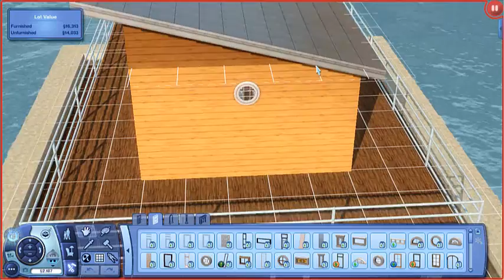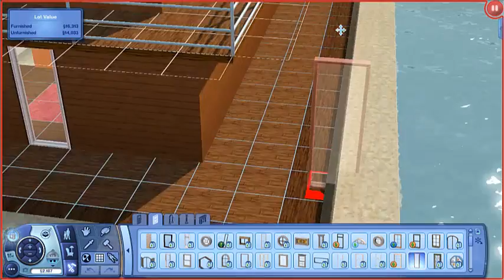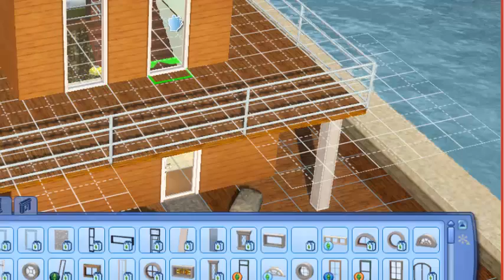Let's Play :The Sims 3 Generations : (Ep.1) - Unde imi e ziarul ?!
✌Hei salutare lume ! ✌

Pot sa filmez cand joc Sims ! :D
Sper sa va placa totusi ;)
Sa aveti o zi buna , la revedere ! C:

▬▬▬▬▬▬▬▬▬▬▬ஜ۩۞۩ஜ▬▬▬▬▬▬▬▬▬▬▬▬▬
❥Filmat-Camtasia Studios 8
❥Joc-The Sims 3
❥Like -✔ , Share , Comment si |
❥Skype-♛DianaGaming♛             |
                                                    V